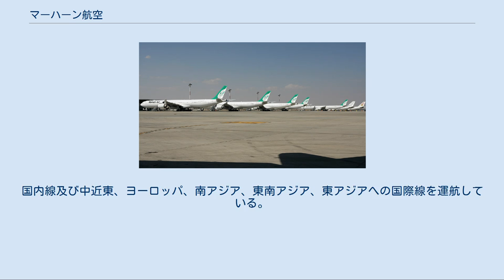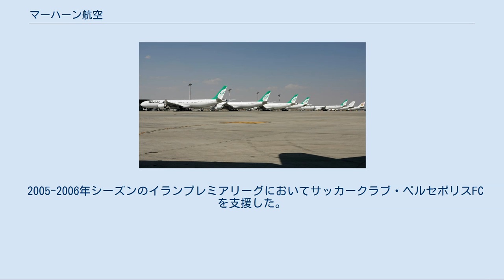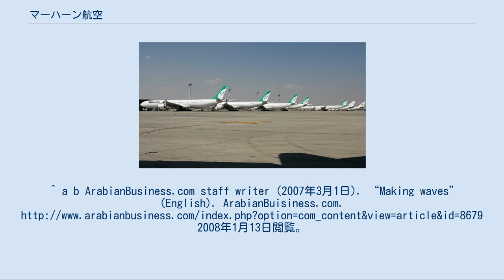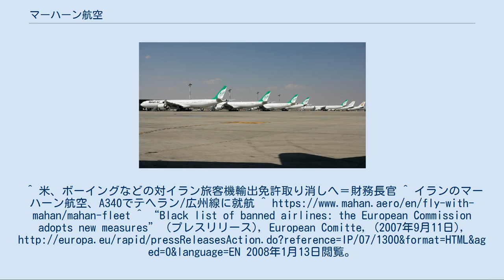マーハーン航空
エアバスA300-B4型機（EP-MHG、退役済） マーハーン航空（ペルシア語: هواپیمایی ماهان‎、英語: Mahan Air）は、イランの民営航空会社である。
国内線及び中近東、ヨーロッパ、南アジア、東南アジア、東アジアへの国際線を運航している。
 当社は1992年に設立された。
翌1993年、イラン初の民営航空会社として運航を開始。
2001年、IATAに加盟。
親会社はモウリーヨルモヴァヘディーン財団で96%の株式をもつ。
従業員は、2007年3月現在で1,616名である。
当初は99名乗りのツポレフ154型機を2機保有し、テヘランと国内の2ヶ所を結ぶ路線を運航していた。
当社が実質的に成長をはじめたのは、1999年の広胴機・エアバスA300型機、2001年のエアバスA310型機が導入されて以降のことである。
これによって当社は当時運航していた域内目的地を越えて路線を拡張することが可能となったのである。
イランにおける市場シェアでは、国内線において8%、国際線において13%である。
 2016年に欧米諸国からの経済制裁が解除されたことで、老朽化する一方だったイランの航空各社の機材が新調される契機を迎えたが、2018年になるとトランプ大統領が核合意離脱を表明したためにイランへのアメリカ製品輸出が再び禁止され、新機種導入は中断した。
 2013年5月現在、以下の都市に就航している。
 エマーム・ホメイニー国際空港に並ぶマーハーン航空機 アメリカ政府による制裁により、イランの航空会社の旅客機は機齢が高い。
ボーイングやエアバスから直接機材を購入することが出来ず、第三者を通じての購入または中古機材の導入となる。
2016年1月、経済制裁解除をうけてイラン政府はボーイング・エアバス両社からの新機材導入の計画があり、マーハーン航空でも例外ではなく国営のイラン航空とともにアメリカを含む北米への乗り入れを行う狙いがある。
機材ではB737NG~B777-300ER、A320neo~A380クラスが妥当としている。
2019年現在、マーハーン航空の機材は下記の通りである。
 2007年9月11日、欧州委員会はマーハーン航空をEU域内乗り入れ禁止航空会社に加えた。
乗入れ禁止は一定の制限を設けている。
たとえば、マーハーン航空がEU基準を満たす他の航空会社などからウェットリースした機材による乗入れが可能である。
2008年7月25日に安全性が確認されたとして解除された。
 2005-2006年シーズンのイランプレミアリーグにおいてサッカークラブ・ペルセポリスFCを支援した。
^ a b ArabianBusiness.com staff writer (2007年3月1日). “Making waves” (English). ArabianBuisiness.com. 2008年1月13日閲覧。
^ Greenwood, Gemma (2007年2月1日). “Mahan Air makes waves” (English). ArabianBuisiness.com. 2008年1月13日閲覧。
^ 米、ボーイングなどの対イラン旅客機輸出免許取り消しへ＝財務長官 ^ イランのマーハーン航空、A340でテヘラン/広州線に就航 ^ ^ “Black list of banned airlines: the European Commission adopts new measures” (プレスリリース), European Comitte, (2007年9月11日), 2008年1月13日閲覧。